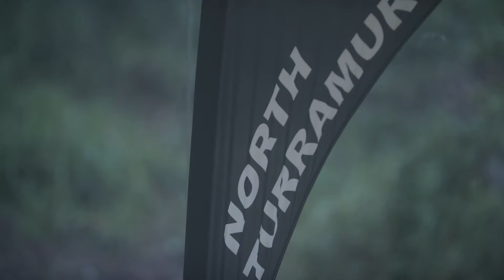Club Membership - North Turramurra Netball Club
“You can’t be what you can’t see!”

North Turramurra Netball Club have been proud supporters of the NSW Swifts for over a decade! We rewarded their participants with a visit from our very own Sam Wallace and found out why a NSW Swifts Club Membership has been beneficial for their netball community.